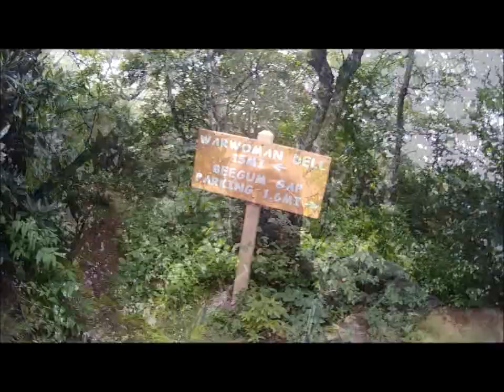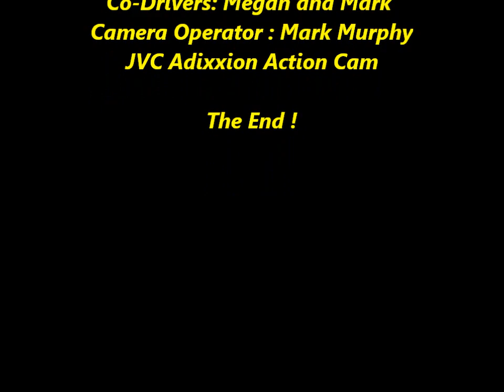Rabun Bald Adventure Aug 2014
Jeep and Hiking adventure using the JVC Adixxion Action Cam !